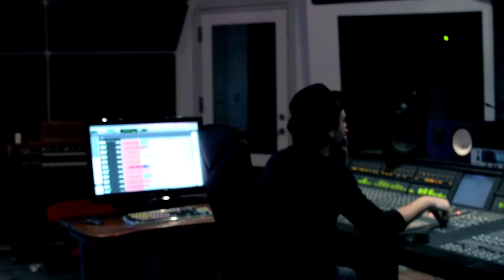Gårdsangerne fra Thy - Mølleåen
Live fra Lundgaard studierne - marts 2013.

Lissi Rasmussen: sang
Vagn Søndergård: sang
Leo Bjørnskov: sang
Per Alstrup: Harmonika
Anne Alstrup: Guitar
Salmon Fink: Bas
Mogens Lindemann-Larsen: Vaskebræt
Jørgen Thomsen: Violin
Bjarne Madsen: Shaker
Jørgen Alstrup: Mandolin